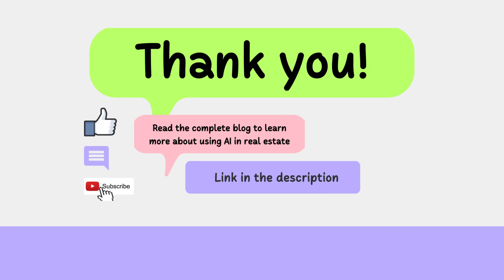AI in Real Estate Content & Marketing: How and When to Use It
🚀 Ready to turbocharge your real estate business? Discover how AI can transform your content & marketing! From enhancing property listings to automating social media campaigns, AI is changing the game.

In this video, we will cover:

🔹 Content generation with AI in Real Estate

Automated property descriptions

Impactful blog posts

High-converting web copy

Ad copy for property listings

Personalized email marketing campaigns

Stunning social posts

🔹 AI in real estate marketing

🔹 AI in real estate custom experience management

Ready to learn more about how AI can transform your real estate business? to read the full article!